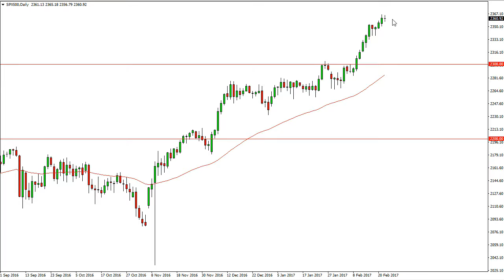S & P 500 Technical Analysis for February 23 2017 by FXEmpire.com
- February 23 2017 index daily technical analysis for the S & P 500 INDEX. Find more information about Forex and Commodities News ), Technical Analysis ), Fundamental Analysis ) and Brokers ) on FX Empire